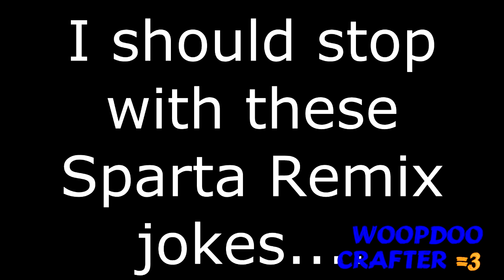(2015 REUPLOAD) [YTP] SillySongs.MP4 (COLLAB ENTRY)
I remember being really proud of this one and then they didnt even use the entire thing in the collab i made it for cuz i kinda bended the rules oopsieeesss

ORIGINAL DESCRIPTION:

This is my entry into KingNothing1 Ha's Silly Songs With Larry YTP Collab. Sorry if it winds up breaking any rules, due to me using the countdown, and not just the songs. If it doesn't make the collab, oh well, I still think this is somewhat good! I hope you all enjoy!